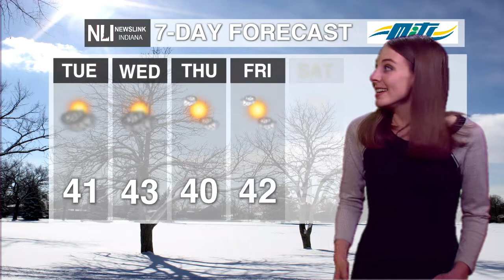NewsLink Indiana Weather February 22, 2021 - Natasha Leland